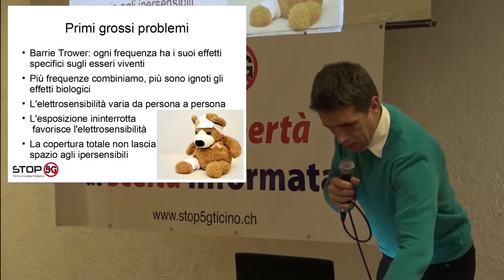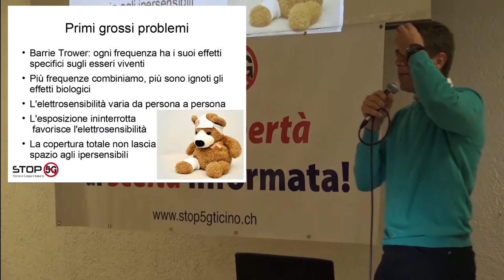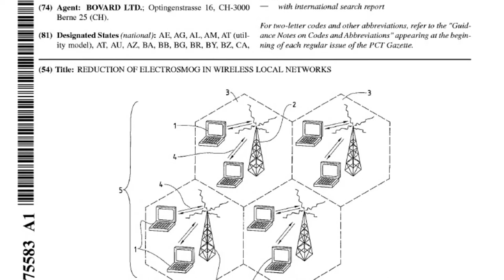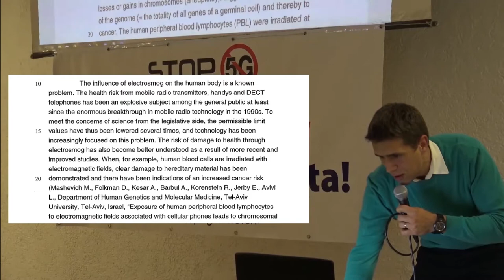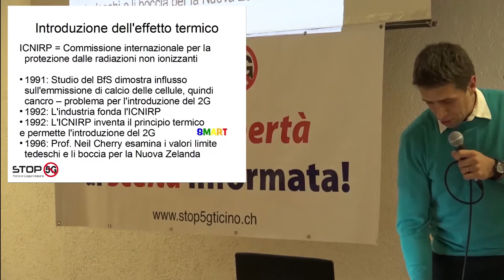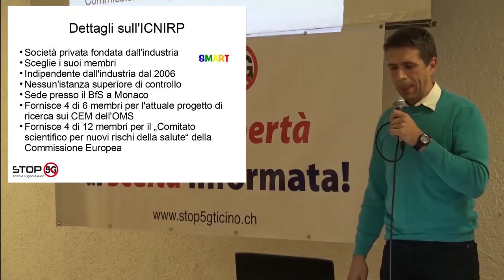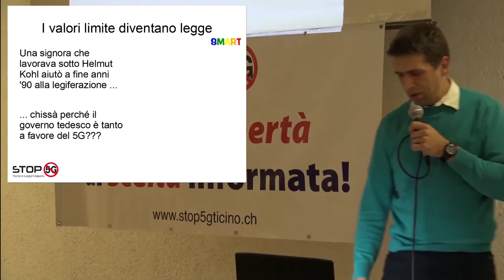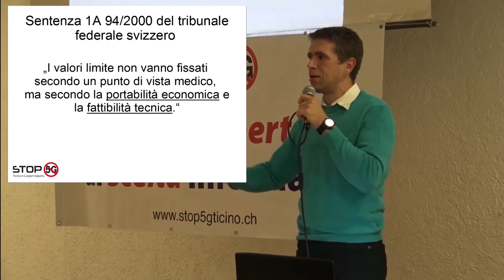Ritaglio 5G - tutto smart? - Conflitti di interesse (ICNIRP - Swisscom)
Ritaglio della serata informativa del 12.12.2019 a Poschiavo.

Iniziativa per una telefonia mobile compatibile con la salute e a basso consumo energetico: